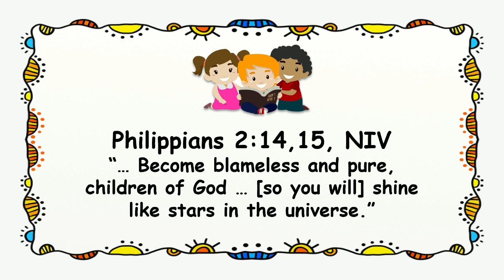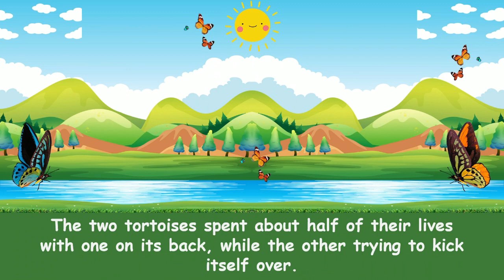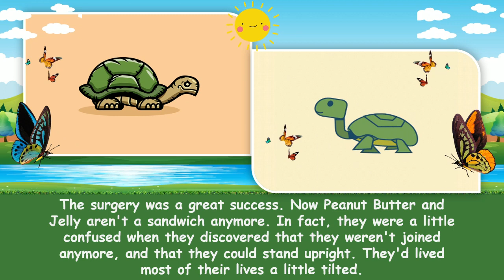"Peanut Butter and Jelly" Children Morning Worship | October 8, 2022